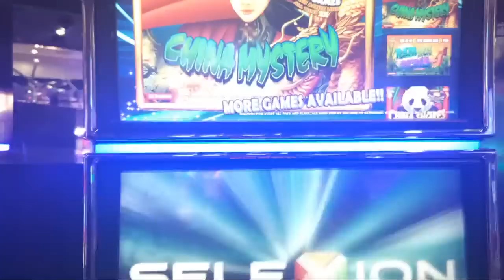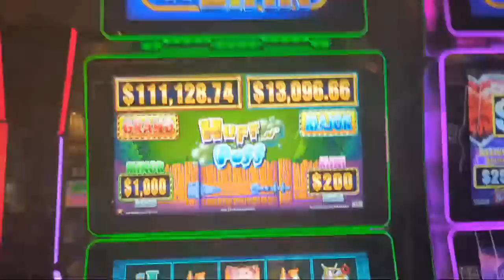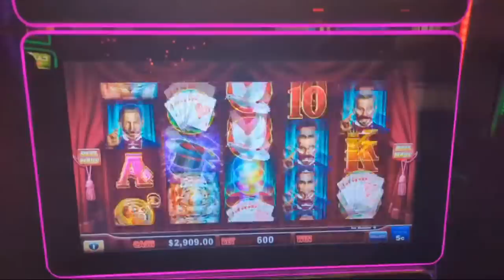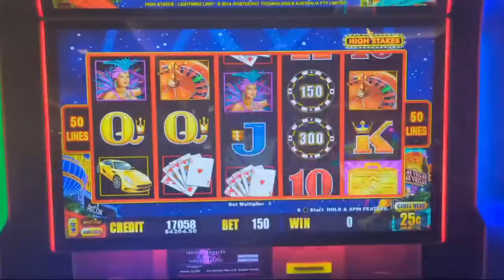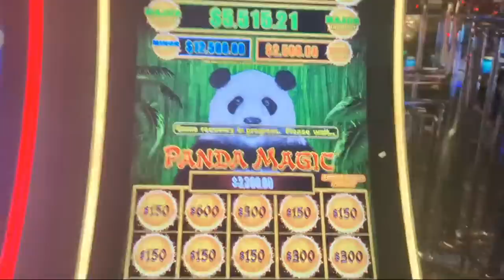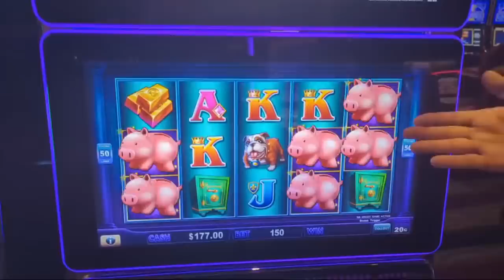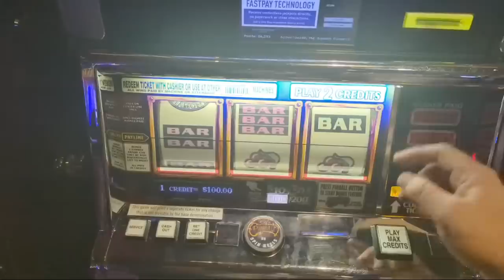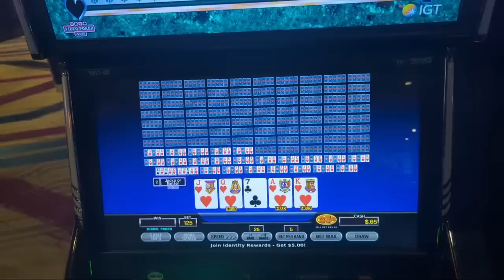LIVE🔴 BIGGEST BIRTHDAY CELEBRATION EVER ON HIGH LIMIT SLOTS!!